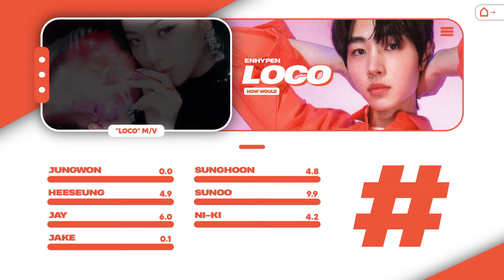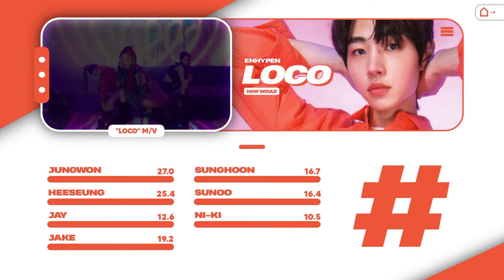How Would ENHYPEN sing 'LOCO' by ITZY • Line Distribution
• Group: ENHYPEN
• Song: LOCO
╰► Originally by ITZY